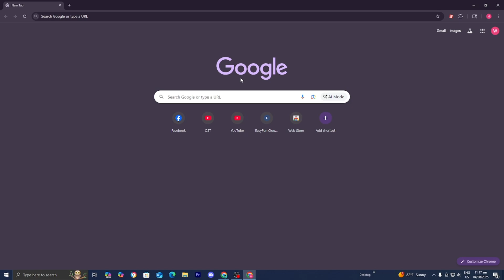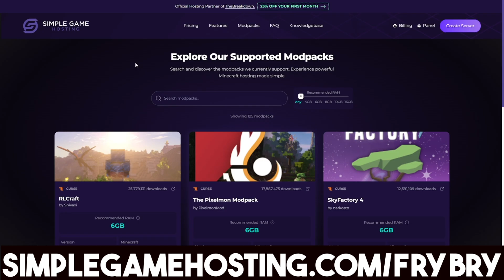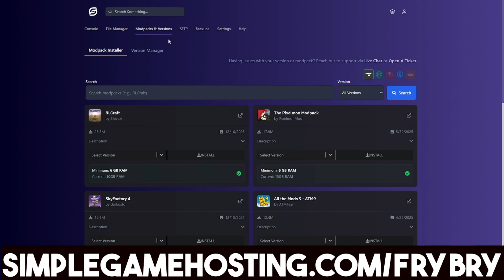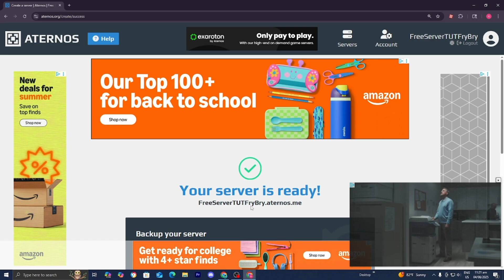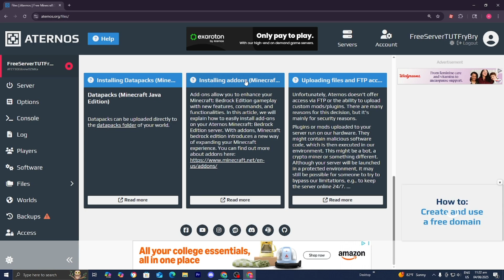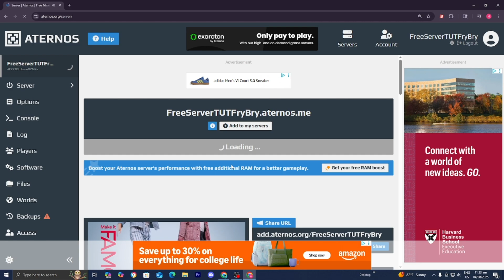How To Make a FREE Minecraft Server Using Aternos! - Java & Bedrock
Learn how to make a FREE Minecraft server using Aternos in this 2025 step-by-step tutorial! Set up your own Minecraft server for Java or Bedrock Edition on iOS, Android, or desktop with Aternos’ free hosting platform. This beginner-friendly guide covers creating, configuring, and inviting friends to your server for multiplayer fun. Start your Minecraft server today!